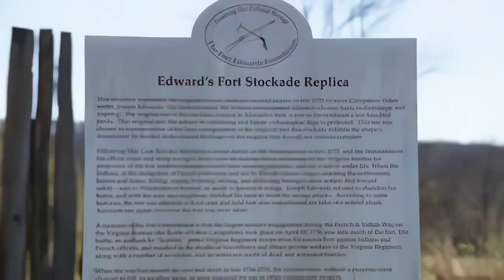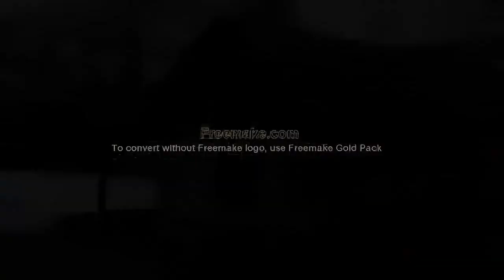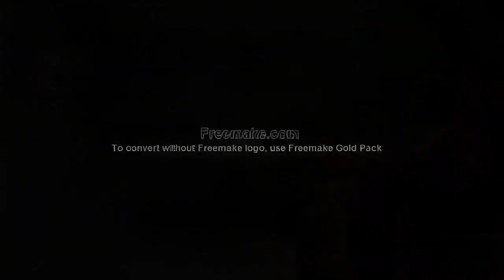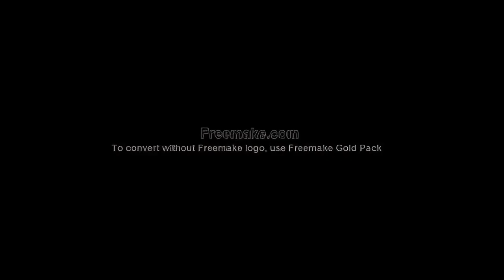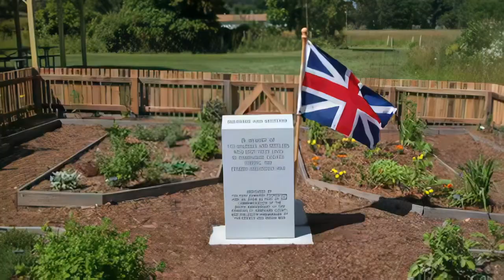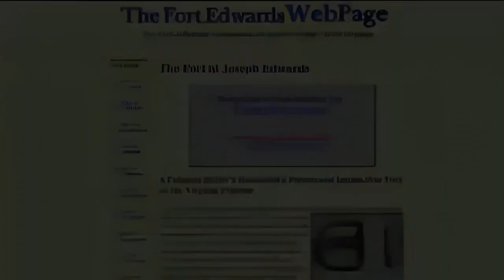Fort Edwards Foundation - Full-Length Video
American History: Learn about the historical significance of the Fort Edwards historic site in Capon Bridge, WV during the French and Indian/Seven years war. Narrarated by Robert Flanagan. Used by permission.